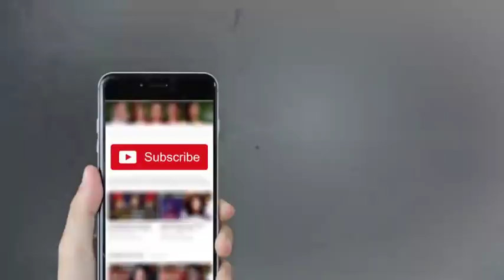I Love You Too - Zainab Ahmad - Mazaaq Raat - Dunya News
/subscription_center?add_user=dunyanews1